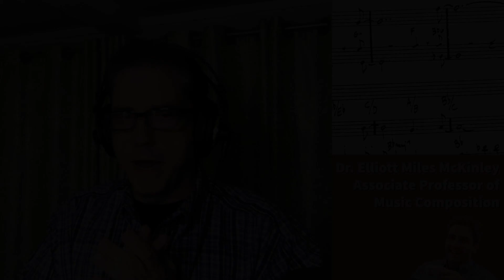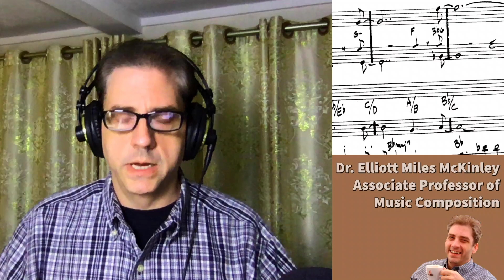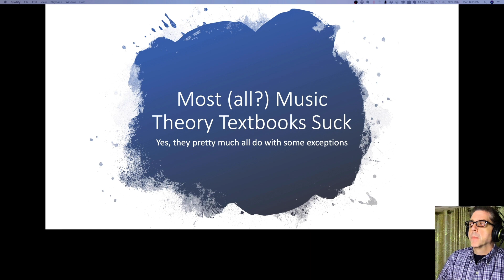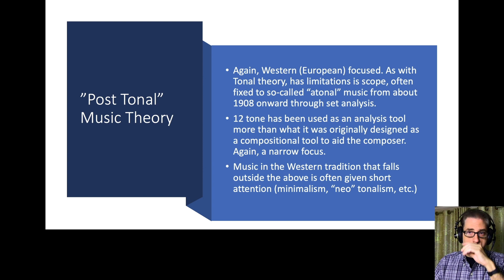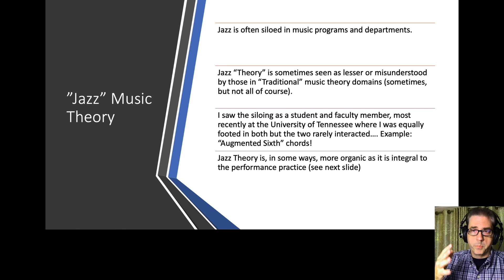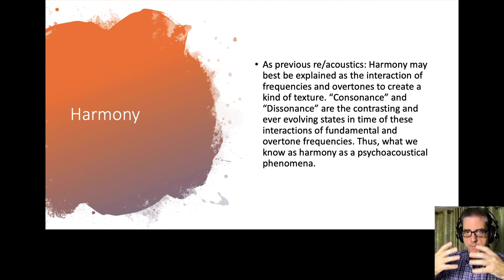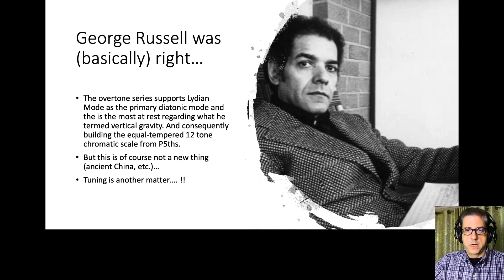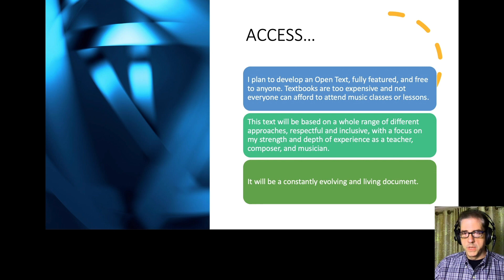Composer Coffee Break: (Western) Music Theory's White Racial Framing: A Composer's Perspective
As a composer who also teaches music theory, I have been long dissatisfied with many of Western music theory's pedagogical approaches, not to mention it's overarching singularity. This is why I have been working towards a different approach in my teaching and I took some time as part of a livestream to unpack and address the explosion in the world of music theory to Dr. Philip Ewell, prompted by Adam Neely's video.